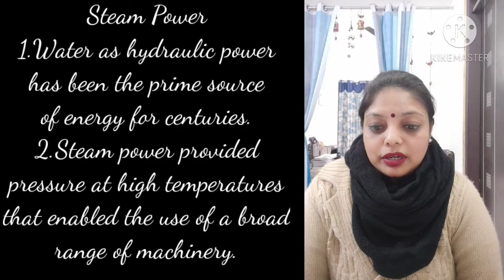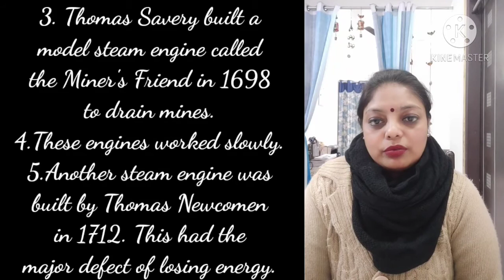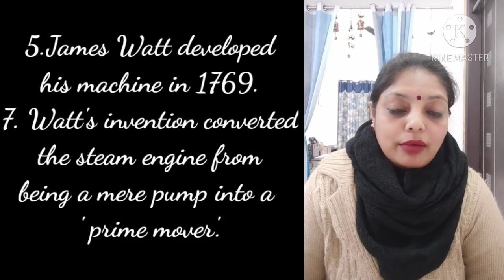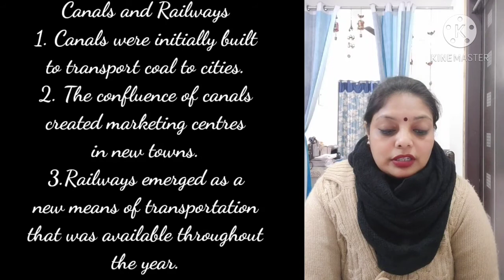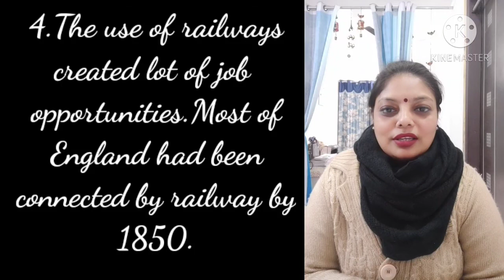The Industrial Revolution#Part 3